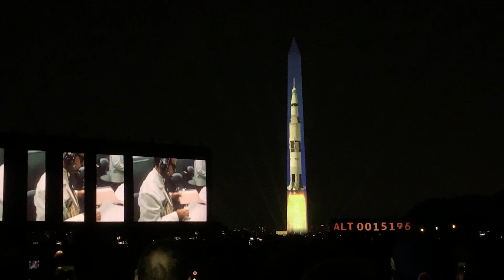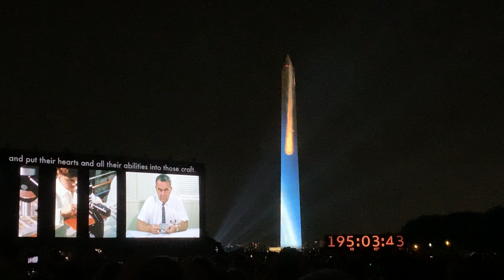Apollo 50 | Go For The Moon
A once-in-a-lifetime celebration of the 50th anniversary of Apollo 11, featuring a 363-foot Saturn V rocket projected on the east face of the Washington Monument and a special "Apollo 50: Go for the Moon" show. This presentation was conceived and commissioned by the National Air and Space Museum, and is made possible through a partnership with the U.S. Department of the Interior and 59 Productions.